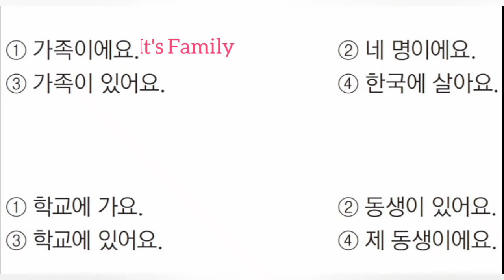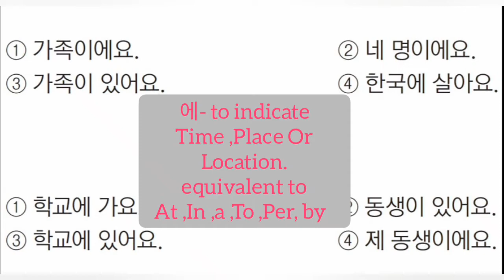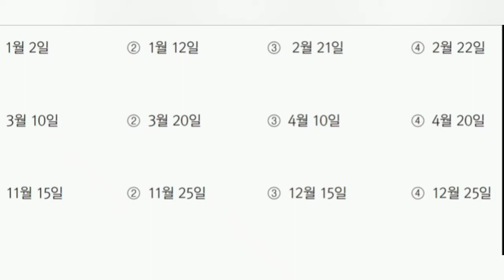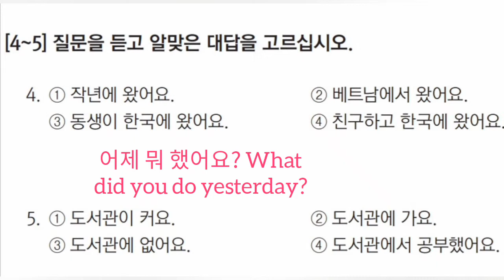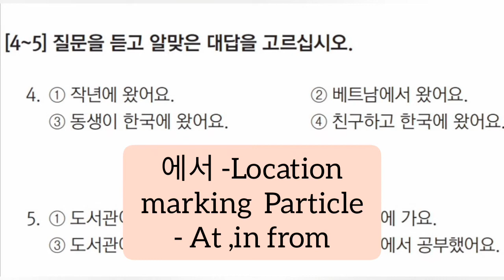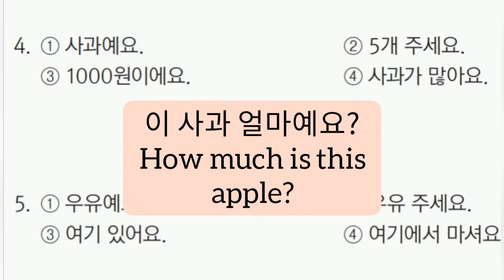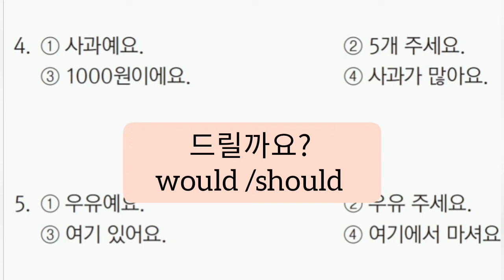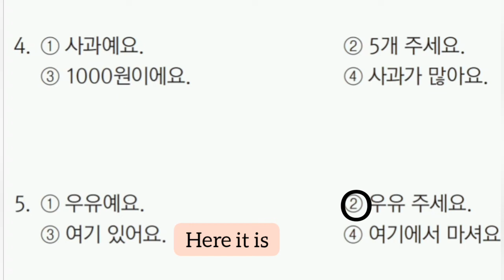듣기 EPS TOPIK Listening practice Lesson 9-11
Eps Topik Listening practice Lesson 9-11 듣기 Eps Practice koreanlanguage #2022